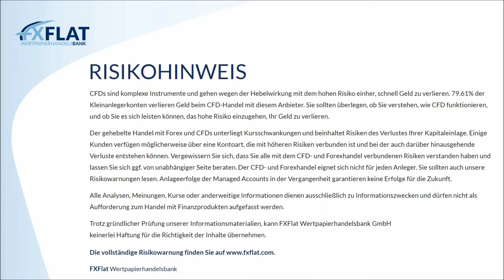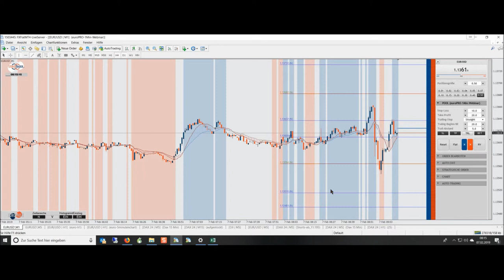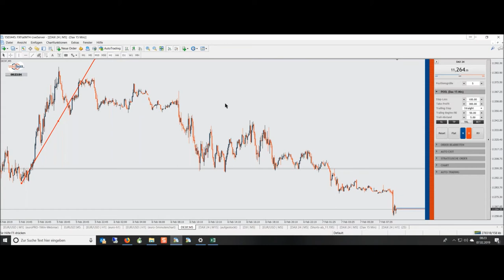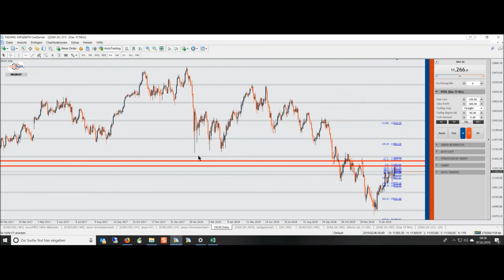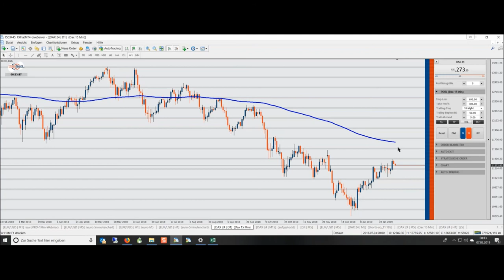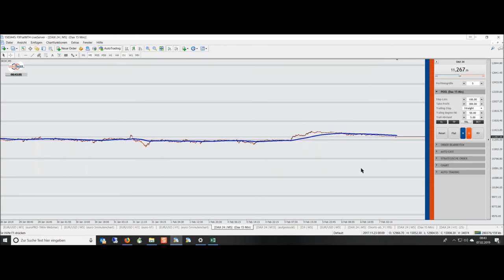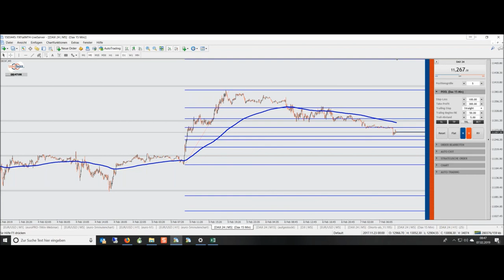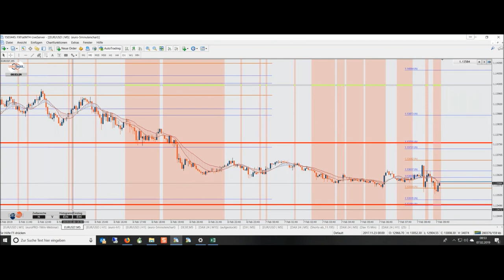FXFlat - Livetrading mit Thorsten Helbig (forexPro Systeme) am 07.02.2019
Aufzeichnung des Webinars mit Thorsten Helbig von ForexPRO-Systeme am Donnerstag 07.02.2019 . Thorsten Helbig ist Stereotrader-Fan und Unterstützer von Anfang an. Zusammen mit seiner Community, welche mit über 800 aktiven Händlern eine der größten in Deutschland sein dürfte, ist der StereoTrader die Basis für seine Handelssysteme, allen voran EuroPro und DowPro. In diesem Video werden die letzten Tradingwochen analysiert und ein Ausblick auf die kommenden Tage gegeben. Ein Livetrade fand aufgrund der heutigen Marktsituation leider nicht statt.

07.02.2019 | 18:00 Uhr | Eichhorn Coaching - Grundlagen des Optionshandels Teil 3/3
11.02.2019 | 18:00 Uhr | Mario Lüddemann - Der große Marktausblick
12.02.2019 | 08:45 Uhr | StereoTrader - Livetrading zur Börseneröffnung am Morgen
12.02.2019 | 18:00 Uhr | André Stagge - Marktausblick mit Trading- und Investmentideen vom Portfoliomanager
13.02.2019 | 09:00 Uhr | Jens Klatt - Morning Meeting und Livetrading der Markteröffnung
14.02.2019 | 18:00 Uhr | AgenaTrader - FAQs
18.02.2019 | 18:00 Uhr | StereoTrader Helpdesk - Fragen & Antworten
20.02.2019 | 18:00 Uhr | Carsten Berger - Index-Analyse nach der PerlenTauchen-Methode
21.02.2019 | 07:45 Uhr | Thorsten Helbig (forexPro-Systeme) - Livetrading bei FXFlat
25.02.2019 | 18:00 Uhr | Algo-Camp - Der Weg zum automatisiertem Börsenhandel
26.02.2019 | 08:45 Uhr | StereoTrader - Livetrading zur Börseneröffnung am Morgen
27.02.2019 | 09:00 Uhr | Jens Klatt - Morning Meeting und Livetrading der Markteröffnung
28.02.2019 | 18:00 Uhr | AgenaTrader - MarktAnalysen nach LocationPoint-Trading
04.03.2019 | 18:00 Uhr | Mario Lüddemann - Der große Marktausblick
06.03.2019 | 18:00 Uhr | Optionsmärkte im Überblick – Chancen und Risiken für Stillhalter
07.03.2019 | 07:45 Uhr | Thorsten Helbig (forexPro-Systeme) - Livetrading bei FXFlat
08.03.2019 | 14:15 Uhr | StereoTrader - NFP Livetrading bei FXFlat
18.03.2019 | 18:00 Uhr | StereoTrader Helpdesk - Fragen & Antworten